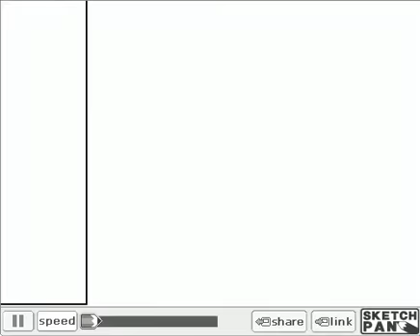Watchmen drawing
Watchmen is a twelve-issue comic book limited series created by writer Alan Moore, artist Dave Gibbons, and colorist John Higgins. The series was published by DC Comics in single issues during 1986 and 1987, and has been subsequently reprinted in collected form.